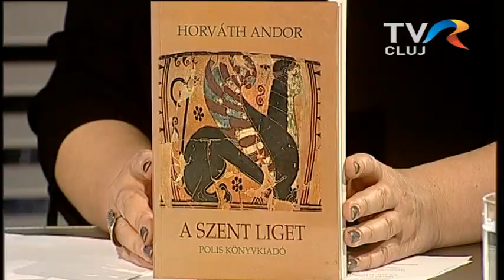Horváth Andor - 75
Március nyolcadikán töltené 75-ik életévét Horváth Andor, a kortárs erdélyi irodalmi élet európai kitekintésű személyisége, akinek emléke előtt tanártársai, tanítványai tisztelegnek: a BBTE Magyar Irodalomtudományi Intézetének szervezésében két napos emlékkonfrenciát szerveznek.